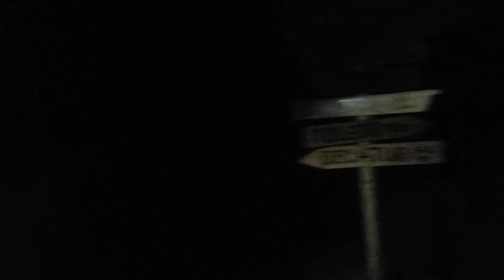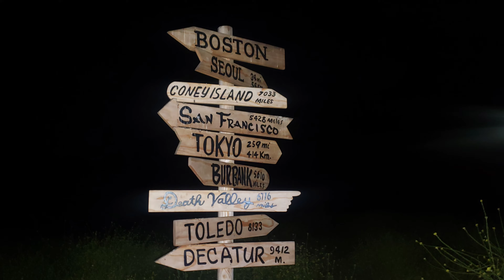Mtb MALIBU CREEK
Night bike ride at malibu creek